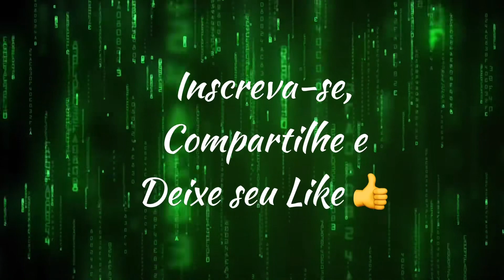Almoçando no Restaurante Alemão Rasselbock em Monte Verde - MG